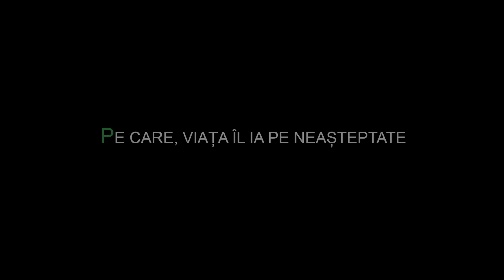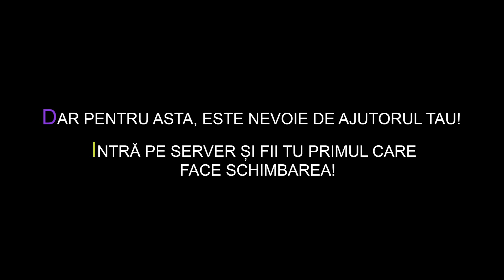BBGaming SA:MP | Trailer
Deschiderea estimata intr-e zilele 07.Februarie - 08.Februarie .